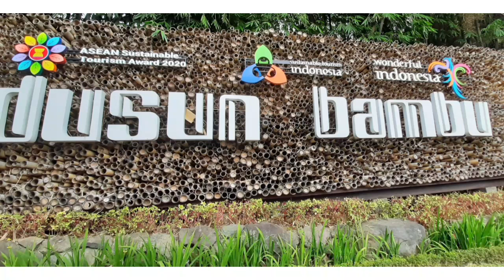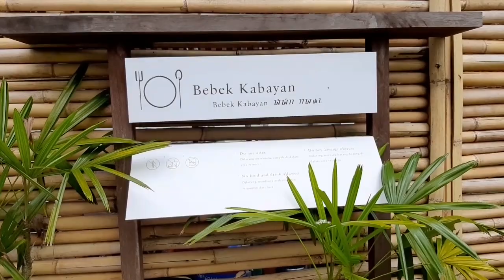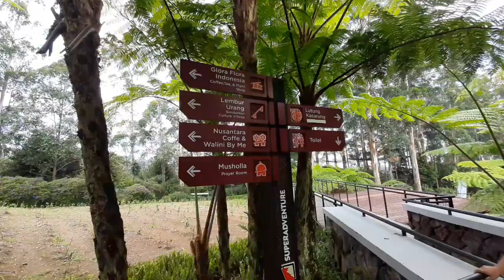DUSUN BAMBOO IN LEMBANG INDONESIA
Dusun Bambu has a garden views, located in Lembang and has a restaurant, a 24-hour front desk, bar, garden, children's playground and barbecue. The holiday park features both WiFi and private parking free of charge.
Dusun Bambu  offers a buffet or à la carte breakfast.